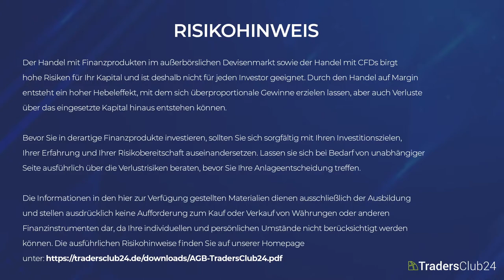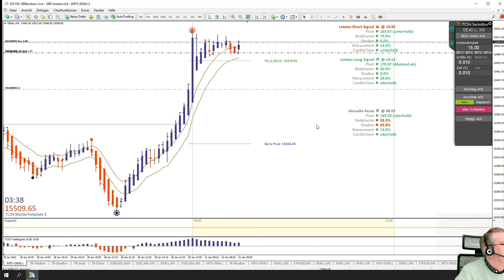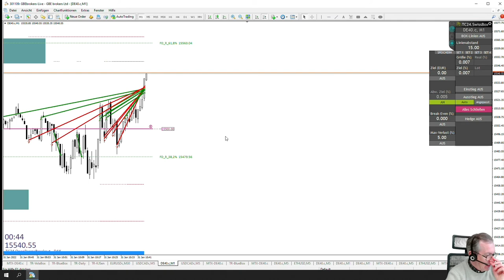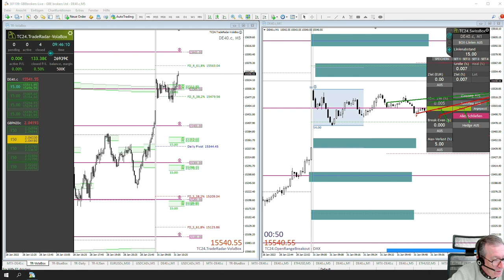LiveTrades vom TradersClub24 DaxOpenRange Breakout vom 31.01.2022